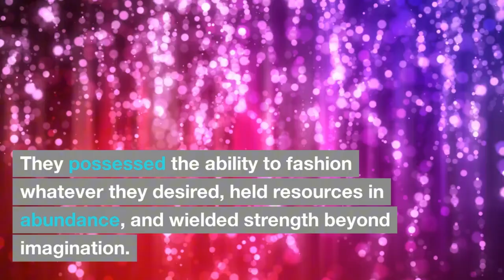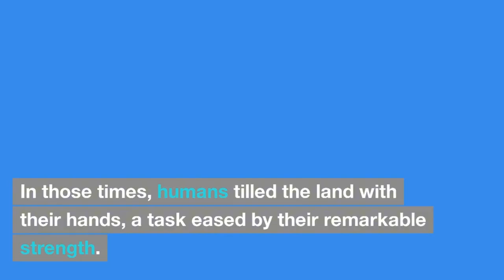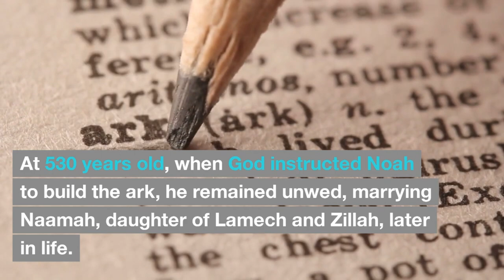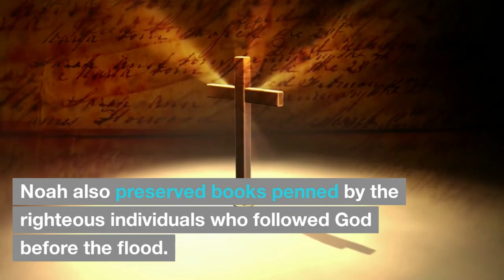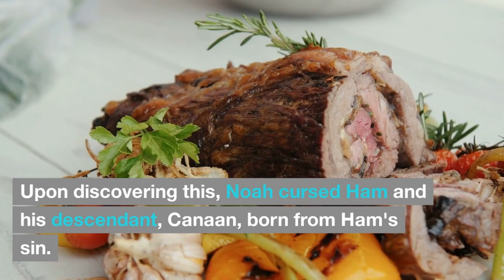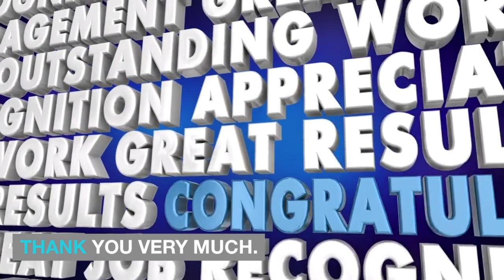THE CURSED SON OF NOAH | Unveiling a Controversial Bible Story | Bible study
🌍 Explore the intriguing narrative of "The Cursed Son of Noah" in this thought-provoking video. Join us on a journey through the pages of the Bible as we delve into the story of Ham, Noah's son, and the curse that followed him and his descendants. 📜

🕊️ In this enlightening Bible study, we'll uncover the events that led to the curse of Ham and its far-reaching consequences. Discover the theological insights and cultural perspectives surrounding this controversial story, shedding light on the intricacies that connect it to Christianity and the teachings of Jesus Christ.

⛪ Join the conversation about the Curse of Ham, a narrative that raises questions about justice, divine judgment, and human relationships. We'll explore the role of Noah, the context of ancient times, and how this story has impacted interpretations throughout history.

🌿 As we journey through the story of Ham and his descendants, including Canaan, gain a deeper understanding of its significance within the framework of Christian faith. We'll discuss the complexities of this story and its connection to broader themes found within the Bible.

🔔 Don't miss this opportunity to engage with a story that continues to provoke discussion and contemplation. Thank you for joining us on this enriching journey of discovery.